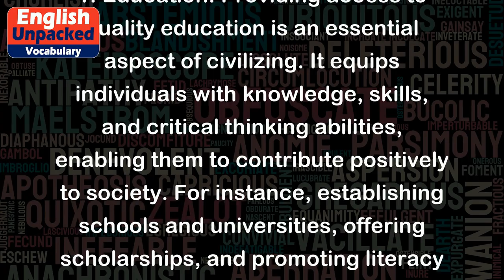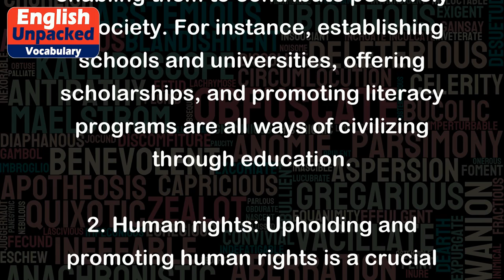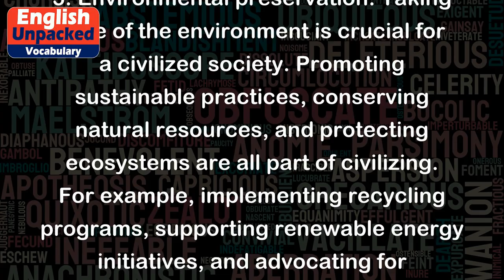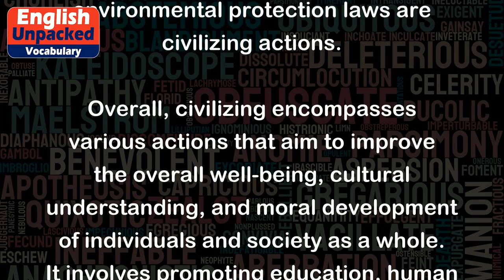Civilizing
"Civilizing" is a term that refers to the process of bringing civilization or cultural advancement to a society or group of people. It involves promoting values, norms, and practices that are considered civilized or refined. The concept of civilizing often involves improving social, cultural, and moral aspects of a community or individuals.
Examples of civilizing actions can include:
1. Education: Providing access to quality education is an essential aspect of civilizing. It equips individuals with knowledge, skills, and critical thinking abilities, enabling them to contribute positively to society. For instance, establishing schools and universities, offering scholarships, and promoting literacy programs are all ways of civilizing through education.
2. Human rights: Upholding and promoting human rights is a crucial part of civilizing. Treating all individuals with dignity, respect, and equality is essential for a civilized society. For example, advocating for equal rights, fighting against discrimination, and ensuring access to justice are all civilizing actions.
3. Infrastructure development: Building and maintaining infrastructure is another aspect of civilizing. Access to clean water, electricity, transportation, and communication networks are essential for the well-being and development of a society. Constructing roads, bridges, hospitals, and ensuring public services are available to all are examples of civilizing through infrastructure development.
4. Cultural exchange: Encouraging cultural exchange and understanding among different communities is a way of civilizing. This can involve promoting tolerance, respect, and appreciation for diverse cultures, traditions, and beliefs. For instance, organizing cultural festivals, intercultural dialogues, and language exchange programs are all civilizing actions.
5. Environmental preservation: Taking care of the environment is crucial for a civilized society. Promoting sustainable practices, conserving natural resources, and protecting ecosystems are all part of civilizing. For example, implementing recycling programs, supporting renewable energy initiatives, and advocating for environmental protection laws are civilizing actions.
Overall, civilizing encompasses various actions that aim to improve the overall well-being, cultural understanding, and moral development of individuals and society as a whole. It involves promoting education, human rights, infrastructure development, cultural exchange, and environmental preservation. By engaging in these actions, we contribute to creating a more civilized and advanced society.